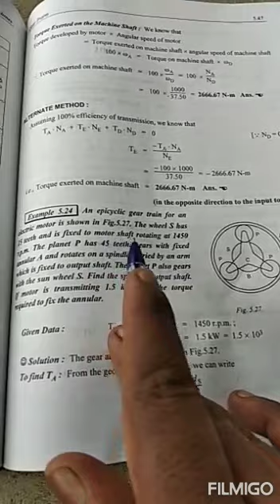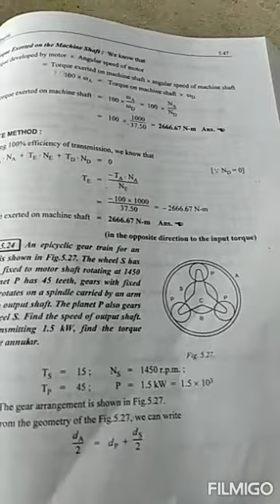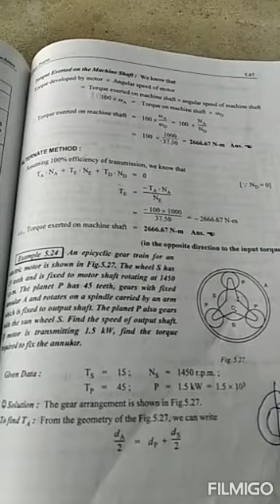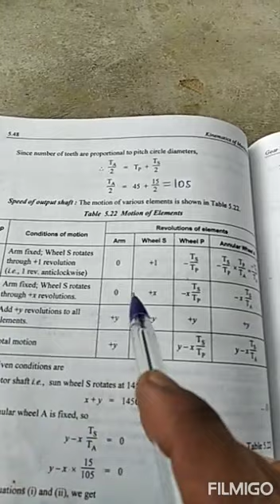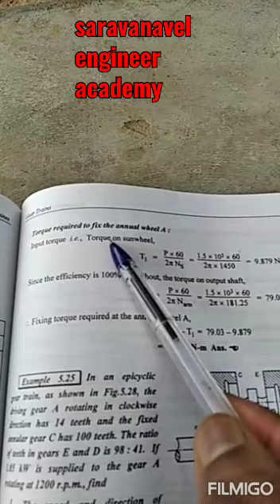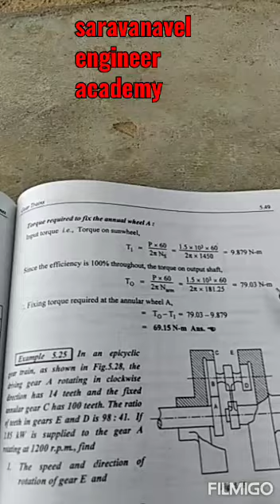வேகம் குறைக்கும் தொடர் பல் சக்கரம் கணக்குகள்-4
இயக்கவியல் - unit 4 KOM ( Gear trains)